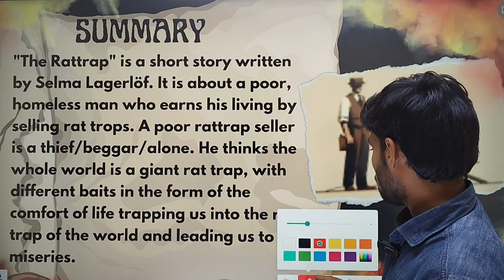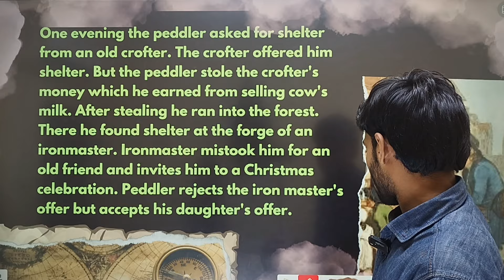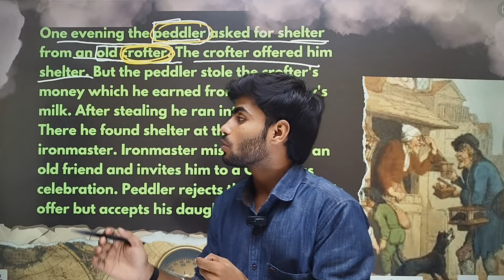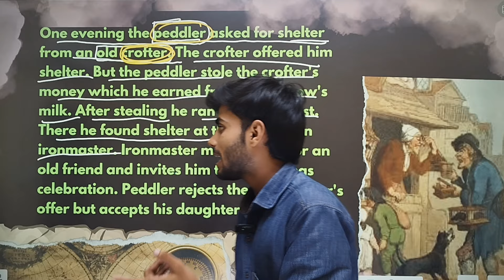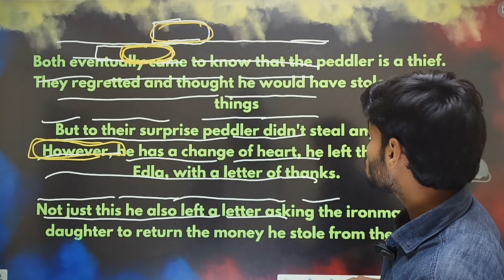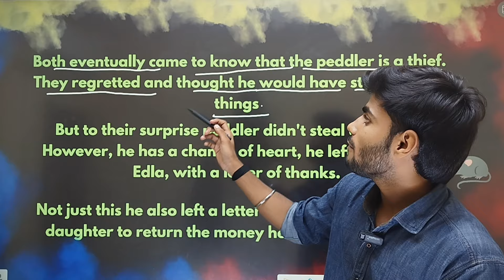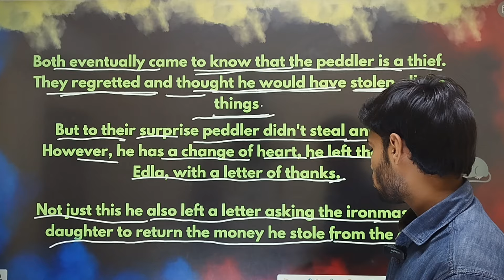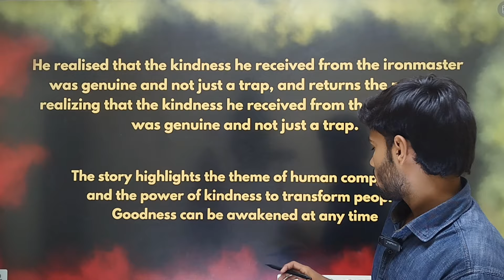The Rattrap Class 12 English || Class 12 English (Flamingo) Chapter-4 || Easy Explanation